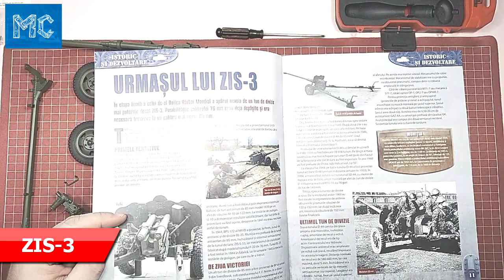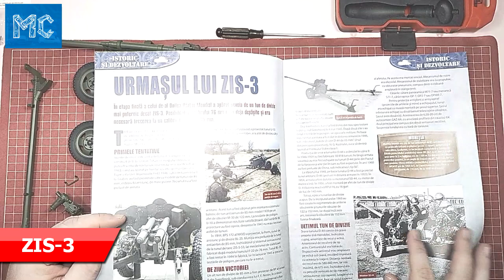Macheta ZIS-3 Eaglemoss Romania no.153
Ultimul numar, dar colectia este completa.
Asta a fost tot si ne vedem cu alte machete curand.

Mersi,